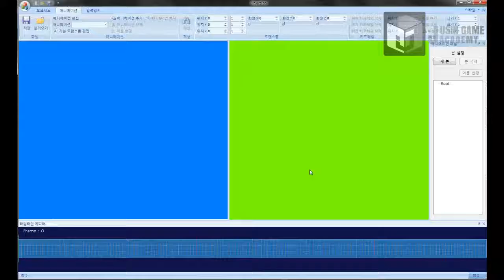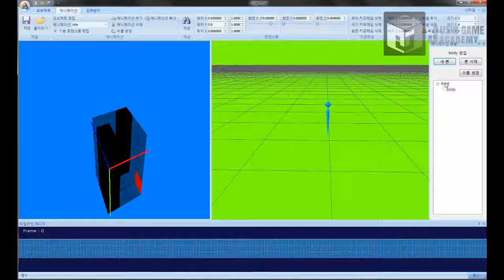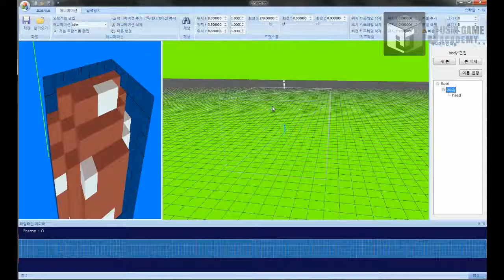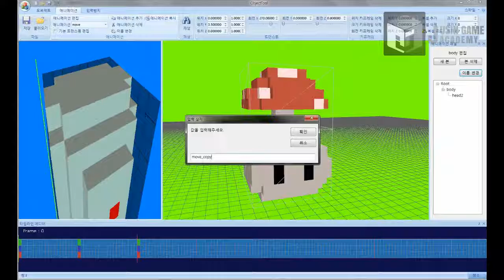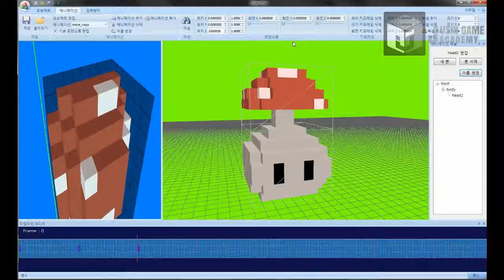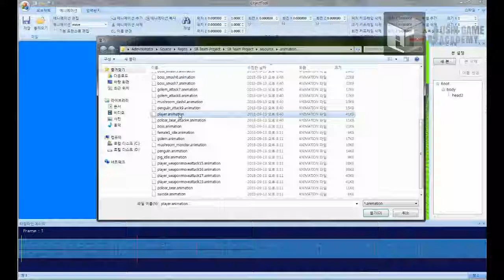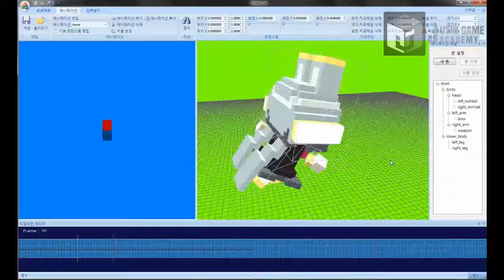[창작 게임]쥬신게임아카데미 게임개발학원 게임프로그래밍 6개월차 SR 팀시연회_86기 2조 작품_조민제 이지영 구본성 윤호진_애니메이션툴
쥬신게임아카데미 게임개발학원 게임프로그래밍 6개월차 SR 팀시연회_86기 2조 작품_조민제 이지영 구본성 윤호진_애니메이션툴